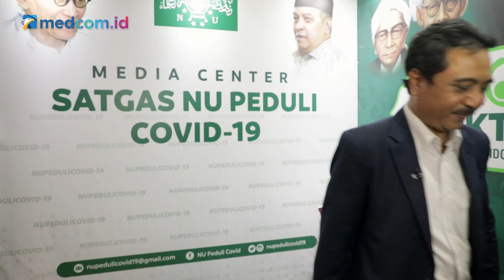Jangan Sombong Hadapi Wabah Korona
Fenomena Pandemi virus Korona atau COVID-19 masih menjadi perbincangan hangat hingga saat ini. Masyarakat berharap pandemi ini segera berakhir dan semuanya bisa kembali normal seperti biasanya. Namun, supaya pandemi ini segera berakhir dibutuhkan kerjasama yang baik antara pemerintah dan seluruh elemen masyarakat.

Ketua Umum Pengurus Besar Nahdlatul Ulama (PBNU) KH Said Aqil Siroj mengimbau kepada seluruh masyarakat agar mematuhi aturan yang telah diberikan oleh pemerintah di tengah pandemi COVID-19, dan jangan sampai berlaku sombong dan acuh terhadap imbauan tersebut. Hal ini juga bertujuan agar terputusnya mata rantai dari virus itu sendiri, dan  masyrakat dapat kembali hidup normal seperti biasanya.

Saksikan selengkapnya wawancara eksklusifnya dalam program Newsmaker bersama Ketua Umum PBNU KH Said Aqil Siroj yang dipandu oleh Direktur Pemberitaan medcom.id Abdul Kohar.